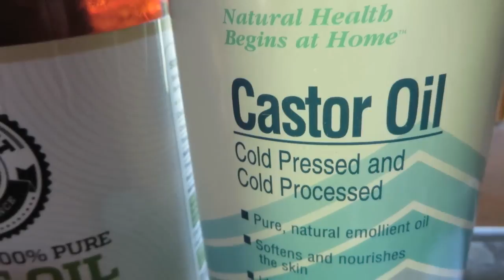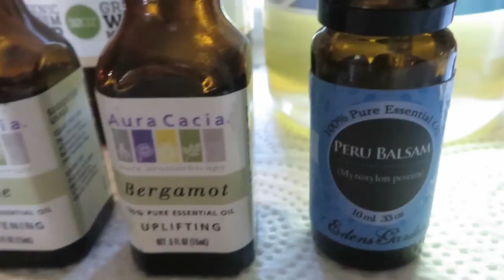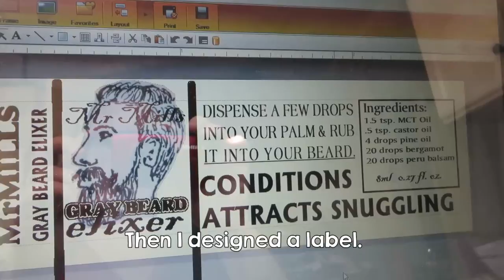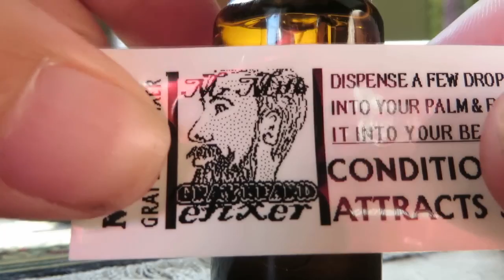DIY Beard Oil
Today we're making our own beard oil for Tom.

Label Maker